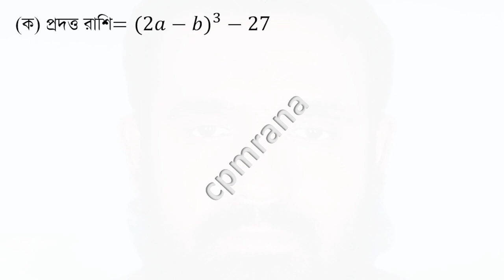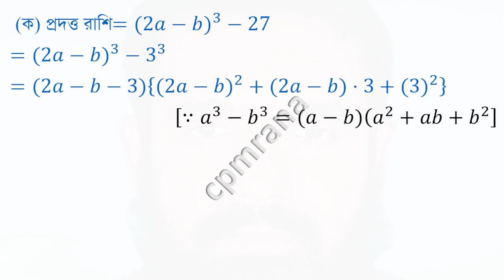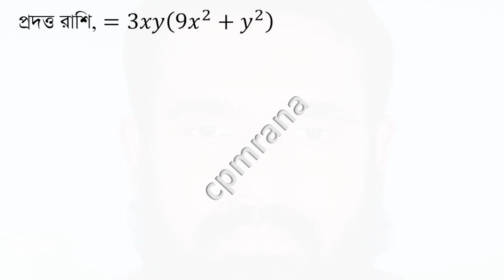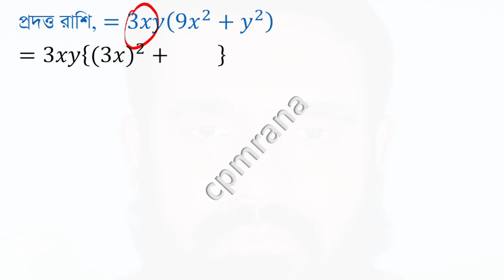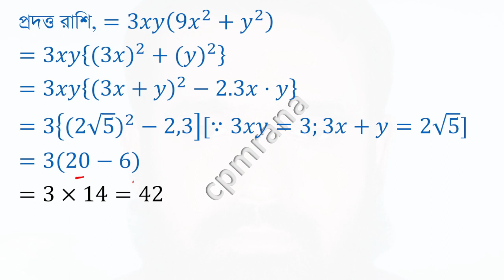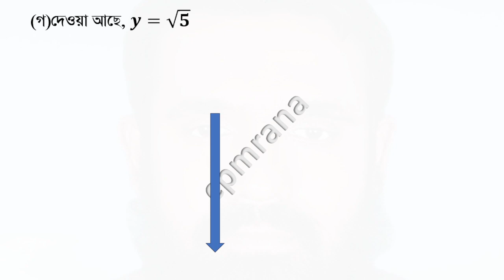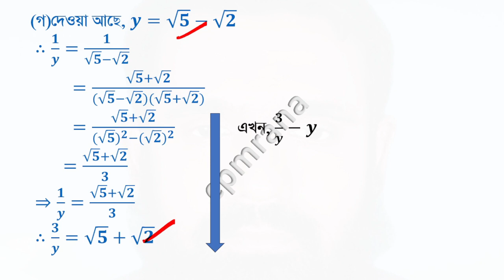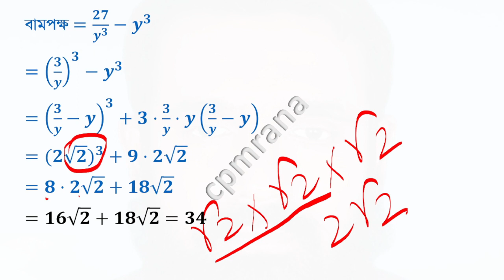SSC Math: Chapter-3 Solving Algebraic Ratios - Chattogram Board 2023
Description:
Dive into the world of algebraic ratios with our comprehensive video tailored for SSC Math students under the Chattogram Board 2023 curriculum. This session is designed for 9th and 10th graders, providing step-by-step solutions to complex algebraic problems. Enhance your understanding of algebra and prepare effectively for your SSC exams with our expert-led tutorials.